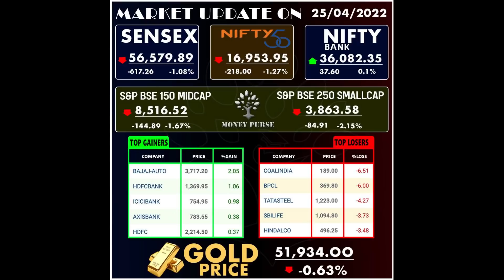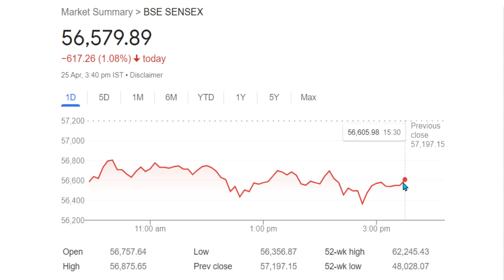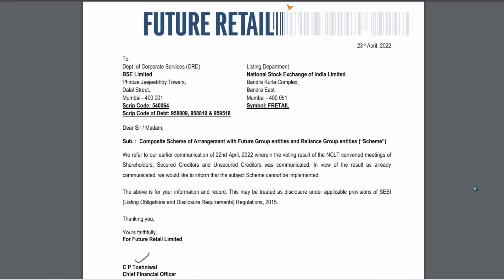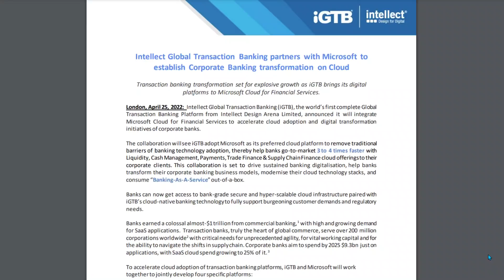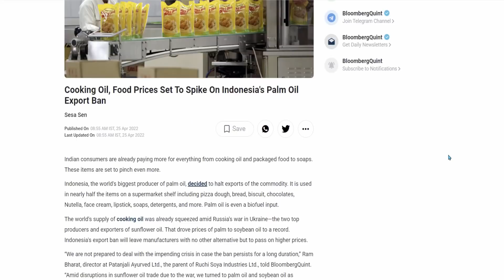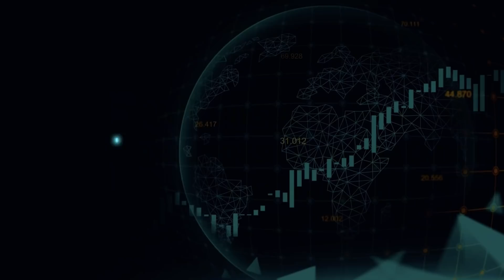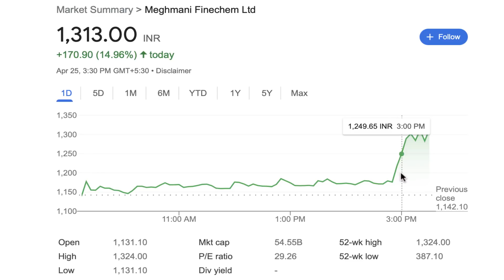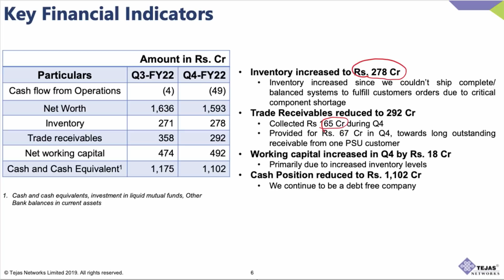# 298 Daily Money Show | Money Purse Stock Market News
00:00 Stock Market update
02:45 Rainbow IPO
03:37 About PIX
03:57 Future Group Stocks
05:59 About Intellect Design
06:28 About Religare
06:55 About Borosil Renewables
07:46 FMCG Stocks
09:30 Meghmani Finechem results
11:07 ICICI Bank Results
12:06 Tejas Network Results